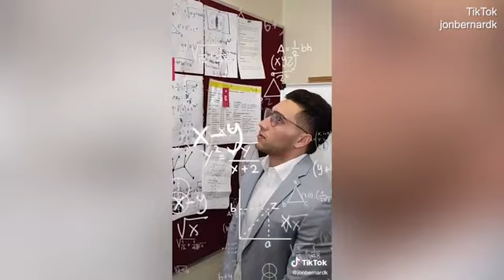TikTok comedian reveals prediction for number of new cases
A TikTok comedian's run of predicting NSW's daily new Covid cases has come to a dramatic halt amid claims NSW Health 'set a trap' for him.
Jon-Bernard Kairouz became an overnight celebrity by predicting how many coronavirus cases Sydney's outbreak would have for five days in a row.
But the 98 cases announced by the NSW Premier Gladys Berejiklian on Monday differed from Kairouz's prediction made on Sunday night of 109 cases.
Health Minister Brad Hazzard was asked whether NSW Health used a 'sting' to foil Mr Kairouz and make him predict the wrong number.
'Absolutely not,' he responded. 'There was no sting, we are not chasing people, but the figures will [now] be distributed on a needs to know basis.'
The change reflected a growing concern within the government that Mr Kairouz's videos posed a threat to public health.
Mr Kairouz claims he predicts the numbers using complex maths and his own equation, but he is widely believed to have a source with access to the data - which he denies.
Mr Hazzard denied the issue was discussed at cabinet level, but said he spoke to the heath department about the need to restrict access to cases data.
'Clearly someone somebody in the system was feeling the need to disclose those figures to somebody who was not an appropriate person to be making commentary about it,' he said.
Entertainment reporter Peter Ford earlier told Seven's The Morning Show that a 'witch hunt' was conducted inside NSW Health to find the leak.
'My information is... that they set traps for him, and they may have borne fruit,' he said. 'They may have now found the person that it is.'
Mr Kairouz continued to insist his maths skills and a mysterious algorithm were behind his accuracy in predicting the daily numbers.
'I have received calls from NSW Health saying 'who is your source' and what not, and I maintain that it comes down to hard and fast maths,' he told Weekend Sunrise.
The prankster claimed on Channel Ten's The Project on Sunday he and his brothers calculate the figures by using the 'Kairouz probability algorithm'.